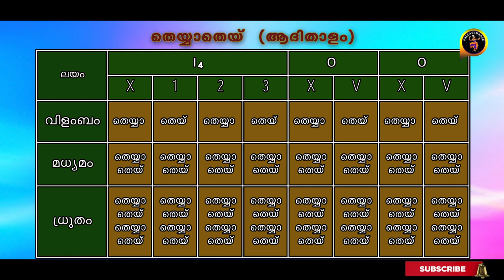EP # 04 Thattadavu 1| തട്ടടവ്‌ 1 | ഭരതനാട്യത്തിലെ തട്ടടവ് | By Shyni Ratheesh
ഭരതനാട്യത്തിലെ അടിസ്ഥാന ഘടകമാണ്‌ അടവുകൾ.അടവുകളിൽ ഒരു വിദ്യാർത്ഥി ആദ്യം പഠിക്കുന്നത് തട്ടടവുകൾ ആണ്‌. 8 തട്ടടവുകളാണ്‌ ഉള്ളത്. അതിൽ ഒന്നാമത്തെ തട്ടടവിനെക്കുറിച്ചറിയാൻ ഈ വീഡിയോ കാണുക.